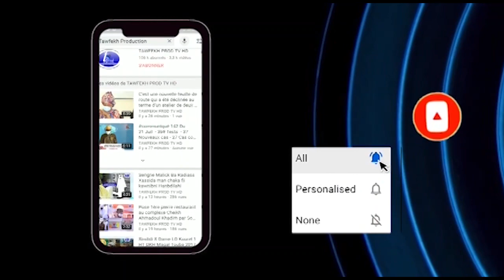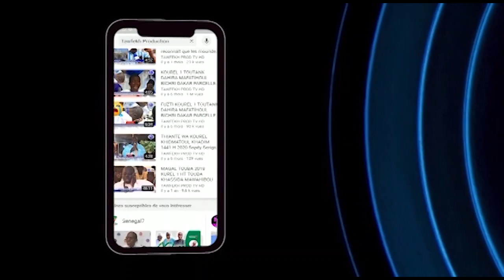Touba Cérémonie Pose première pierre du Daara de S.Khadim Mbaye Longhor par S.Bass Abdou Khadre N1